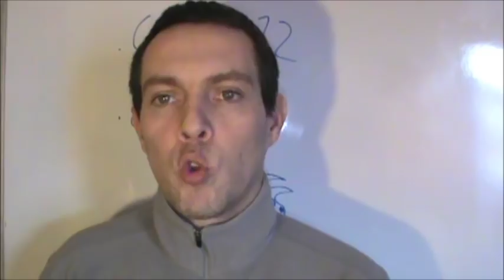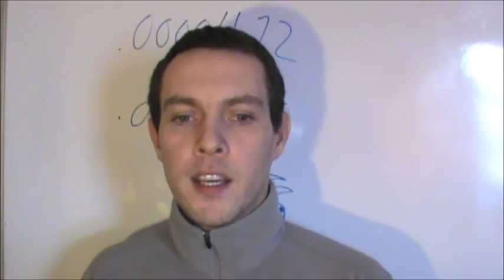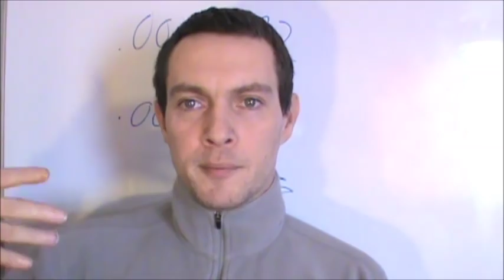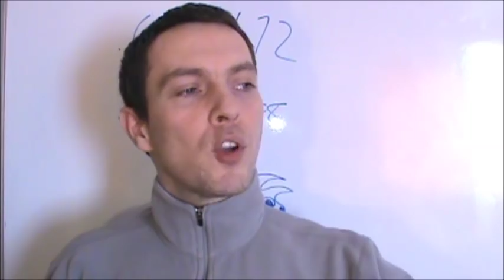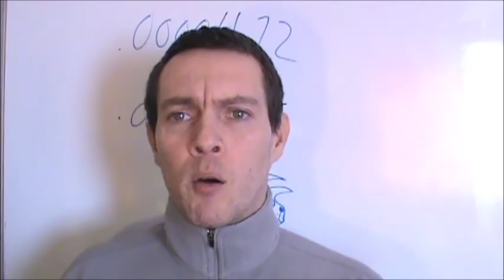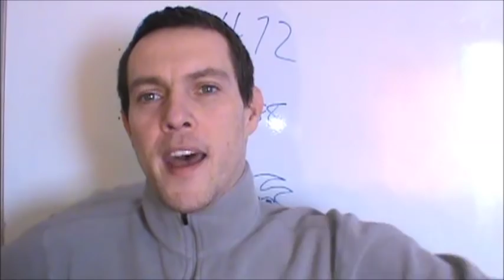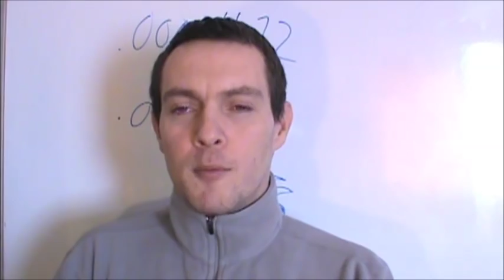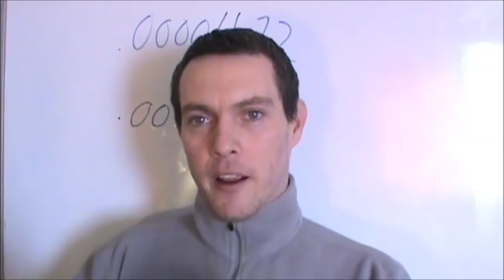Did @thunderf00t Misrepresent Aurini as a Holocaust Denier?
Also, at one point in this video I say 'complicitness'; clearly, that's gibberish. I meant to say complicity.